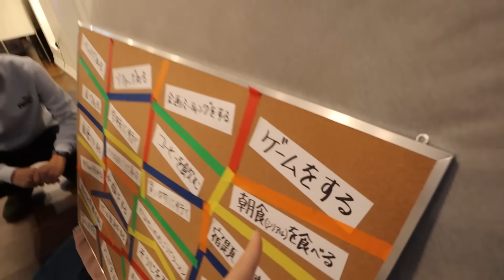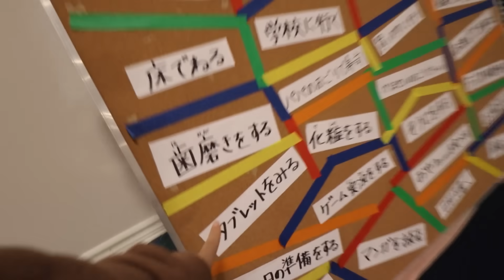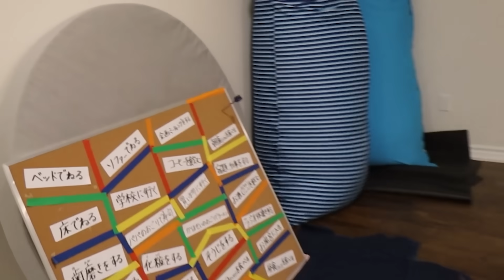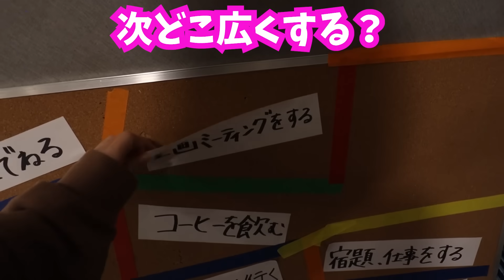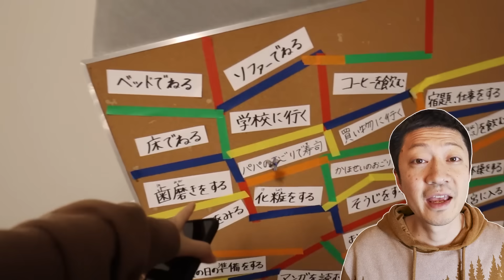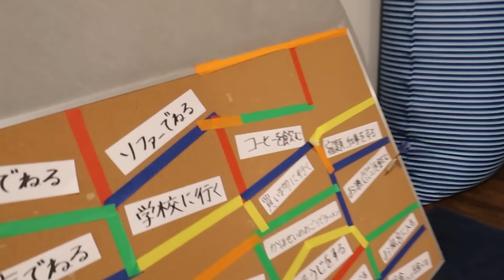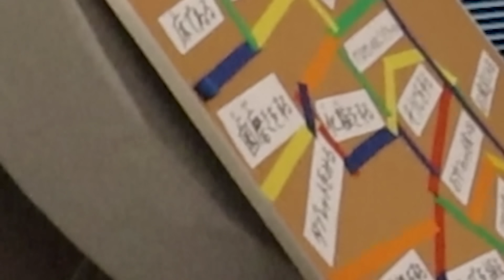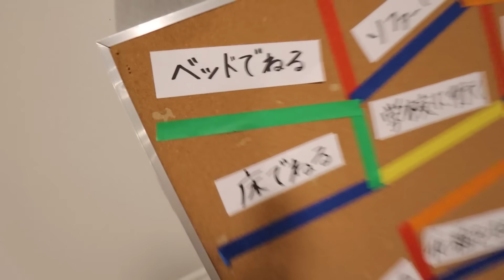ダーツで何をするか決める放課後した結果😂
ずっと前にしたダーツ生活をもう一度しました。やっぱり盛り上がる。